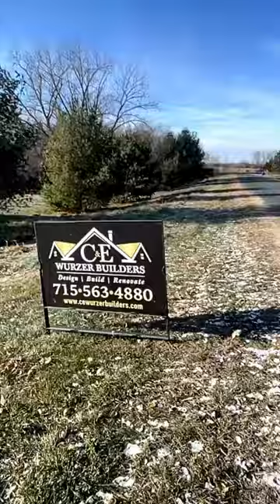C&E Wurzer Builders